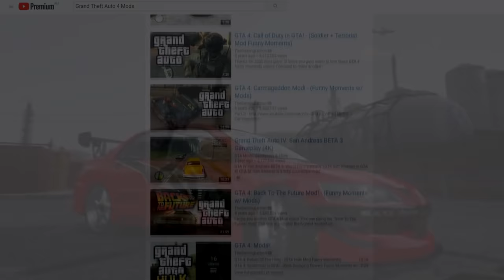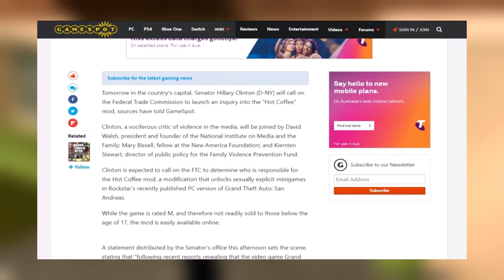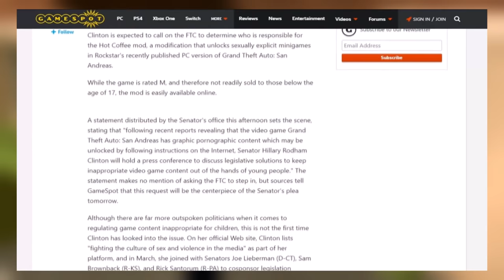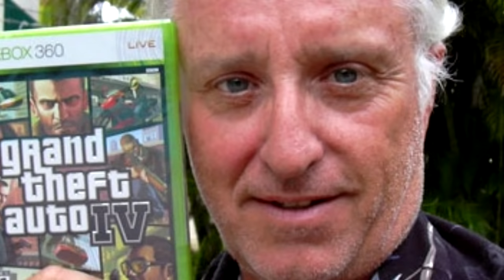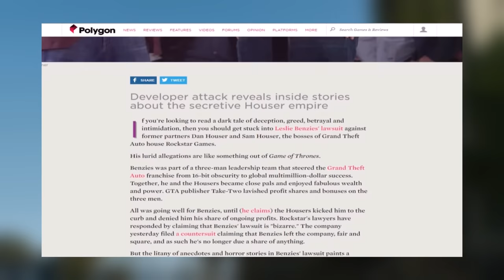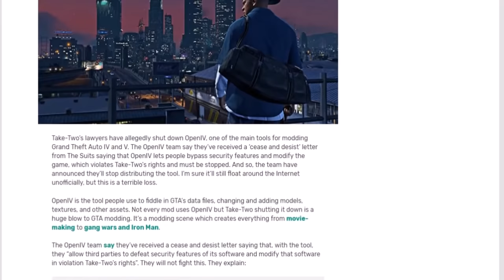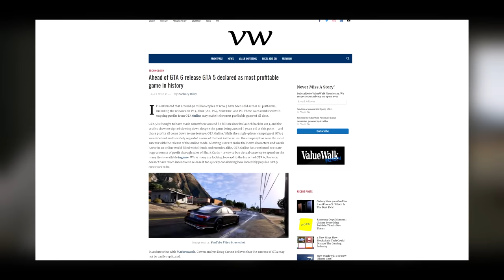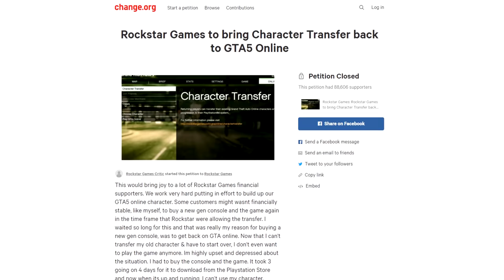Grand Theft Auto IV Is Underappreciated.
If you enjoyed this video, then please follow all of my other stuff